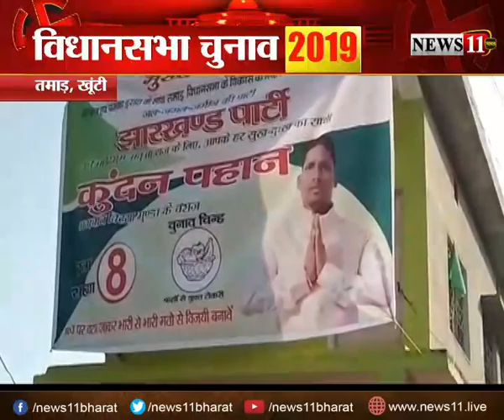पूर्व नक्सली कुंदन पाहन भी चुनाव प्रचार में लगे, कुंदन की पत्नी ने संभाला प्रचार का जिम्मा